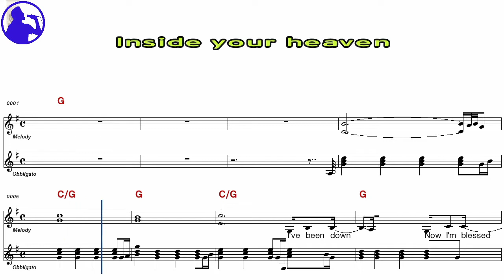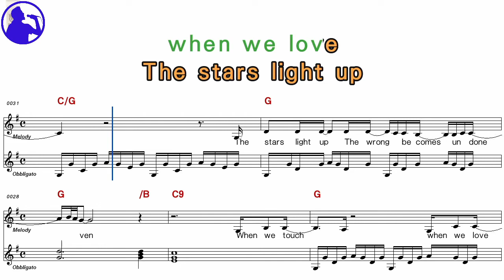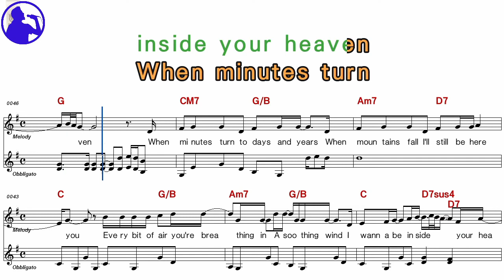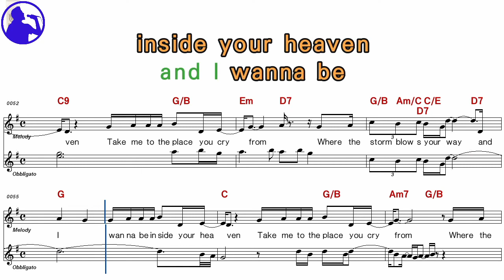Carrie Underwood-Inside your heaven karaoke sheet music,MR for players,chord,chorus add(Ye karaoke)